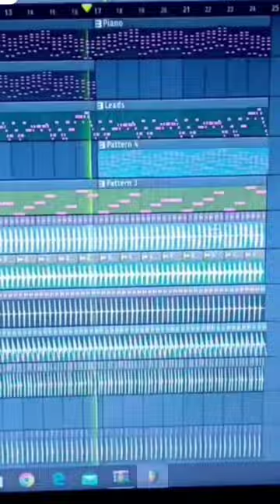Martin Garrix & Alesso feat. Ed Sheeran - Look Inside Our Hearts Rewind Repeat It (Deep Van Remake)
Money Heist S05E06 Escape Valve